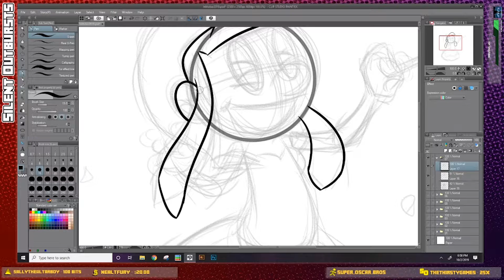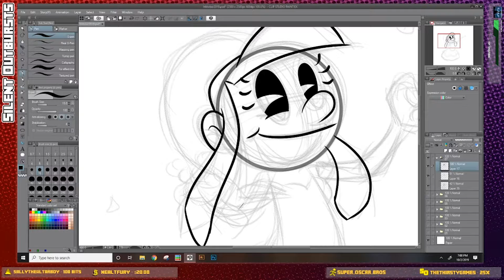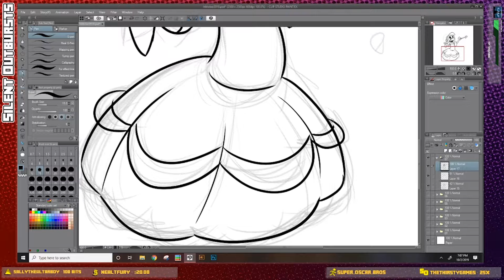Day 7: Enchanted - Inktober 2019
Meeshi gets to be an enchanted princess in Day 7!

All of these videos are recorded from our Twitch streams and sped up to match the music!